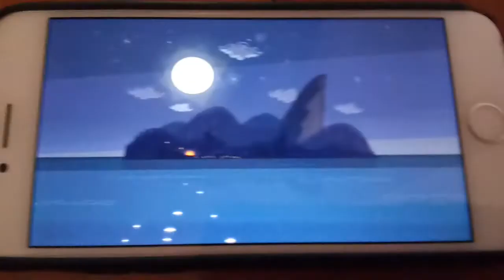Total Toy Island Episode 14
(Remaining Contestants)
Zuma
Edmond
Chloe
Reverse Flash
Angel
Trixie
Bowser
DK
There are 8 contestants left who will be eliminated next find out on Total Toy Island!!!